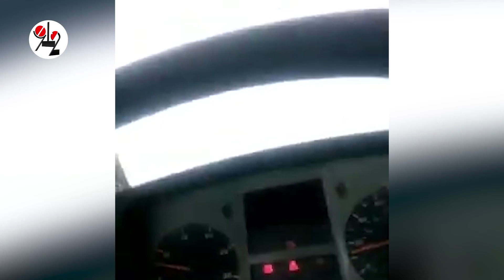Спасение на трассах в аномальные морозы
Сотни уральцев оказались жертвами бурана и снежных заносов на автомобильных дорогах. Спасения ждали целыми автобусами